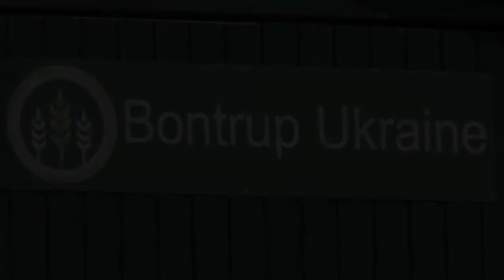2013 09 BU Rapeseed planting